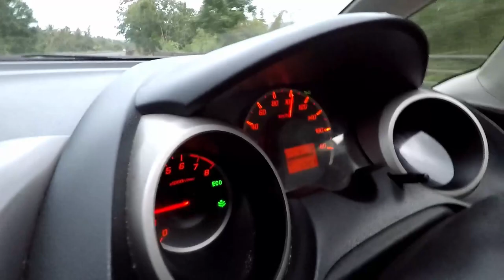The Best Beach in Jamaica! + Blue Lagoon & Port Antonio vs Montego Bay // Jamaica Vlog Part 2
Come along with us as we drive from Port Antonio to Montego Bay, Jamaica and make some fun stops along the way!
Our first stop of the day after checking out of our Port Antonio Airbnb is to visit Winifred Beach, where we see the cutest stray dogs. Next, we visit the Blue Lagoon, where we take a boat ride out into the ocean - scary! After the boat ride, we relax in the mineral springs and then swim around in the lagoon.
Our next destination is the beach that we have dubbed the best beach in Jamaica, Frenchman's Cove, which is funny since we weren't even sure we would stop here! Even with windy, cloudy weather, this place is beautiful!
As we continue our drive west, we stop at Somerset Falls, where we take a fun boat ride back to the waterfall. You can swim at the falls, but we weren't brave enough to. The dark water is scary when it's only two of you in the water! They also have a little park area with animals to see and playground equipment. Oh and they have tons of mosquitos!
While we complete the last leg of our drive to Montego Bay, we share our impressions and the differences between Port Antonio and Montego Bay. Unfortunately, when we arrived at our Montego Bay Airbnb, we were very disappointed and uncomfortable. We ended up finding a new place to stay very late in the night, Takuma Boutique Hotel Jamaica, which was thankfully really great!

• Battery pack
• Motion sickness relief
• Camera (not used in this video)
• Mic (not used in this video)
• SD card
• Camera mount

⭐️ CHAPTERS
00:00 - Airbnb outside views + intro
00:39 - Winifred Beach
02:43 - Blue Lagoon
08:30 - Frenchman's Cove
12:40 - Somerset Falls
16:39 - driving to Montego Bay
19:25 - Montego Bay Airbnb
20:07 - Takuma Boutique Hotel Jamaica

We share fun travel stories, travel tips, entertaining travel vlogs of the places we have been, and other info to help make your future trips awesome. The Disney parks are a favorite place of ours, along with anywhere tropical. We want to travel all over the world though, so you'll see many different types of destinations here. We especially love ecotourism and being adventurous in nature. Saving money and cutting costs where we can, while still doing everything we want to do, is another passion of ours.
❤️ Rachel & Austin